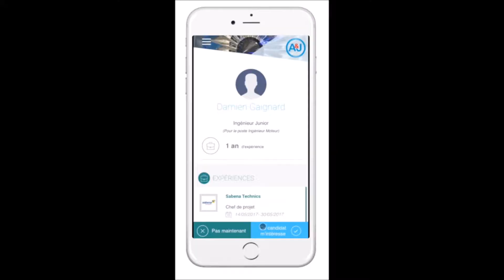Air & Jobs 52nd PAS 2017